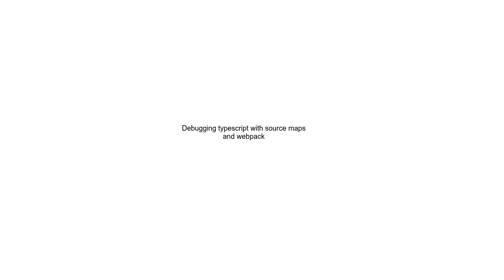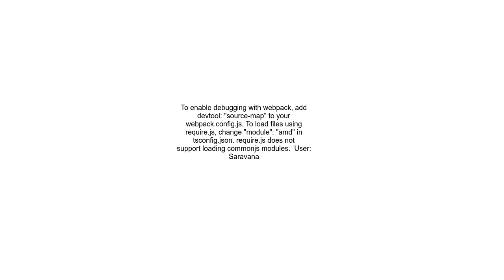Debugging typescript with source maps and webpack